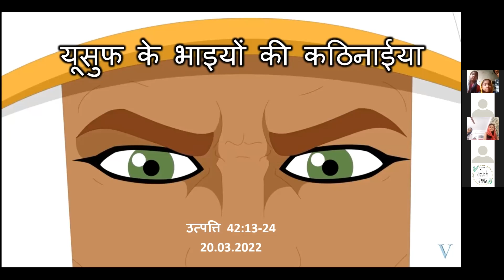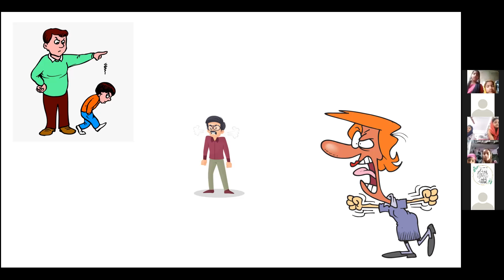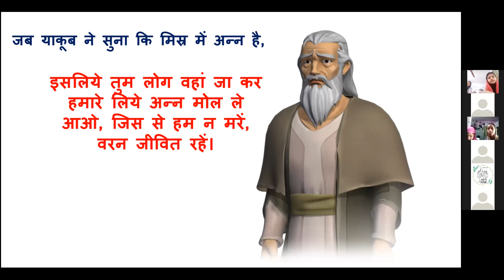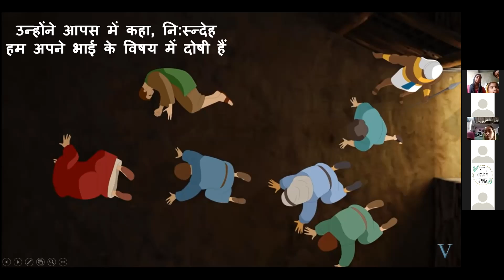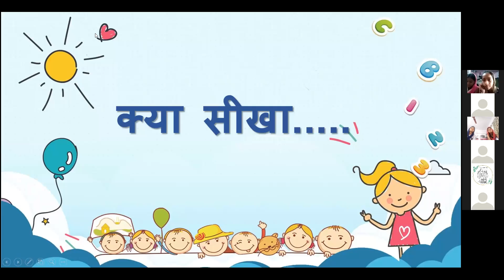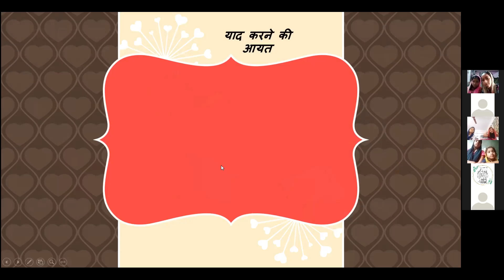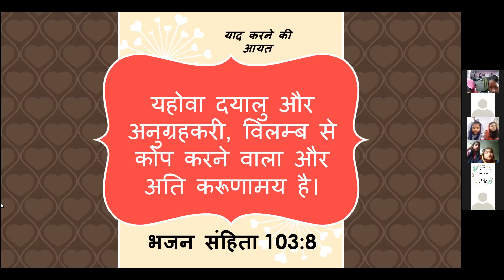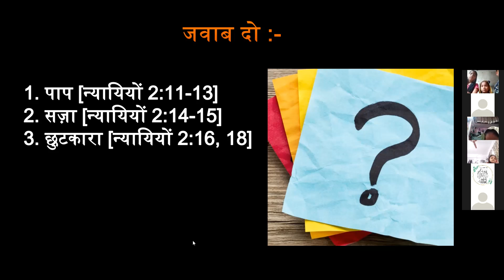युसूफ का भाइयों से मिलन; Junior Sunday School (9-12 yrs); 20th March'22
We lovingly invite the kids in the name of our Lord and Saviour Jesus Christ to join for Hindi  Juniors Sunday School (Age 9-12 yrs) through zoom @1:00p.m every Sunday.
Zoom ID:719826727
Passcode:12345
Sangati ka Ghar Roorkee